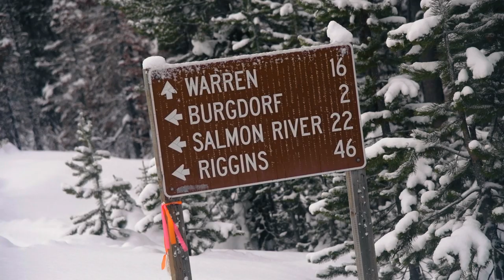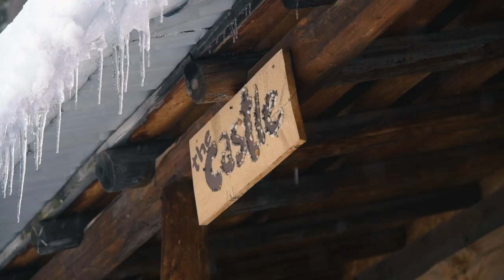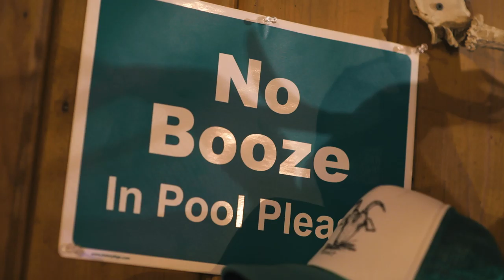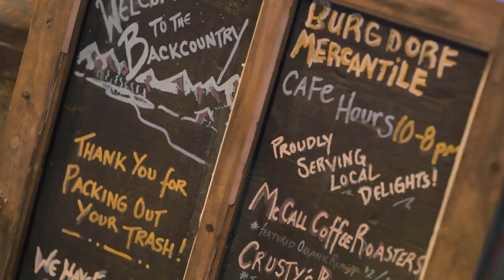Snowmobile to a WINTER WONDERLAND | Burgdorf Hot Springs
Burgdorf Hot Springs in McCall Idaho is one of the most magical Winter adventures in the Pacific Northwest! Take a trip back in time and rest your tired mind in these healing mineral pools. Located in the mountains of Idaho, Burgdorf is remote. But Cheap Thrills Rentals in McCall has made it easy to rent a snow machine for the 21 mile trip out to Burgdorf.

🎥 HIRE ME

Once there enjoy a relaxing soak in their different temperature pools, and relax in their warm lodge next to a wood burning stove. To really experience this place, stay the night in a rustic lodge surrounded by the quiet calm of winter. We show you everything from the trail ride, the lodging and the pools on this episode of The Adventures of Jon & Chad!

For awesome Idaho gear and apparel, check out Get Outside Idaho!

MB01ATLDJ8DRPGS